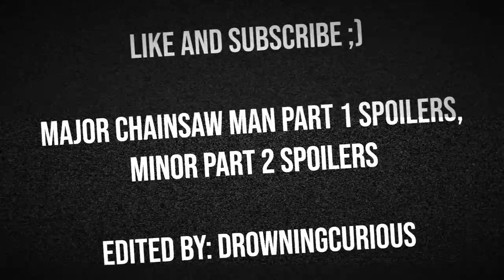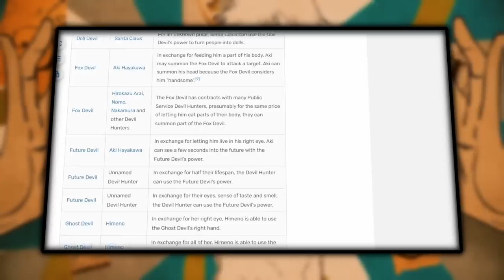The Terrifying World of Chainsaw Man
METAs - it's Chainsaw Man time! what did you think of part 2?

Music Links- ask my editor lol